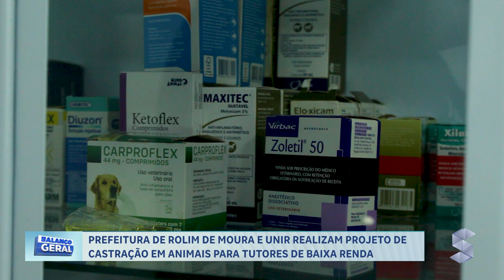UNIR E MUNICÍPIO DE ROLIM DE MOURA REALIZAM PROJETO DE CASTRAÇÃO EM ANIMAIS